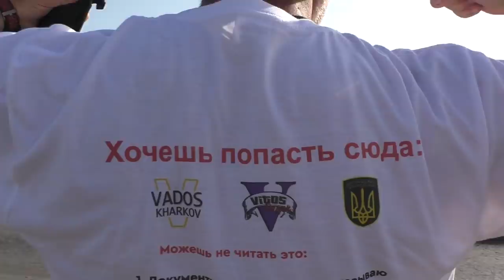ЧАСТЬ 2. Кирилловка Пост Полиции Старые Гаишник вернулись, новые Полицейские В ШОКЕ!!!!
На благотворительность  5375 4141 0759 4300 (MONO BANK)